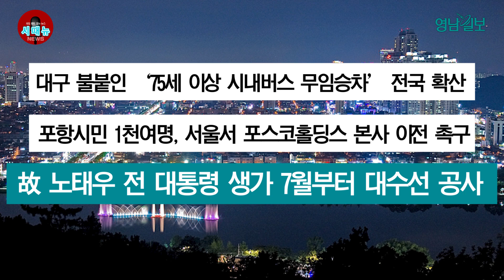[시도때도없는 뉴스] 02월 15일 간추린 뉴스 | 영남일보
[시도때도없는 뉴스] 2월 15일 간추린 뉴스

1. 대구 불붙인 ‘75세 이상 시내버스 무임승차’ 전국 확산
2. 포항시민 1천여명, 서울서 포스코홀딩스 본사 이전 촉구
3. 故 노태우 전 대통령 생가 7월부터 대수선 공사
4. 경북 대부분 시군, 정부평가 민원서비스 성적 기대 이하
5. 근로자 74% 1인당 평균 퇴직금 1천만원 미만
6. 홍준표 시장 "공공 임대주택 임대료 1년 동결" 지시

대구·경북지역 종합일간지 '영남일보'